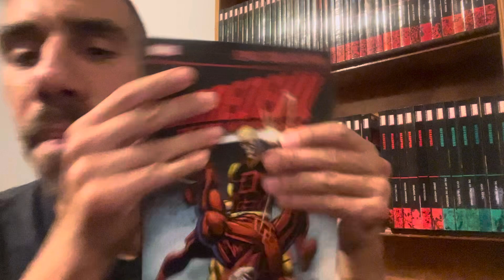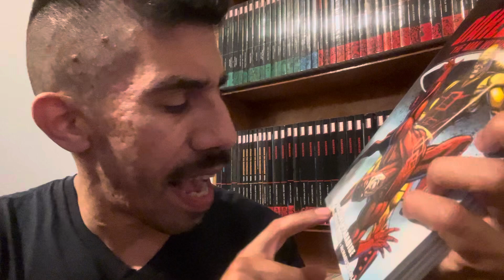Epic Collection Book Review: DAREDEVIL, Vol. 19: ROOT OF EVIL (1994-1995)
Reviewing DAREDEVIL, Vol. 19: ROOT OF EVIL (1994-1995) Epic Collection.